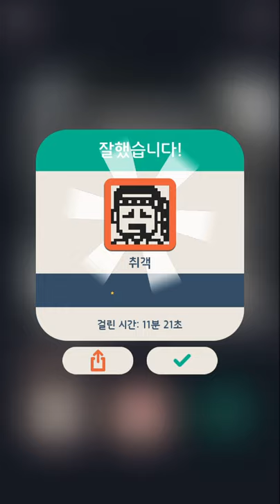No2g: 회사(Office) 29/32